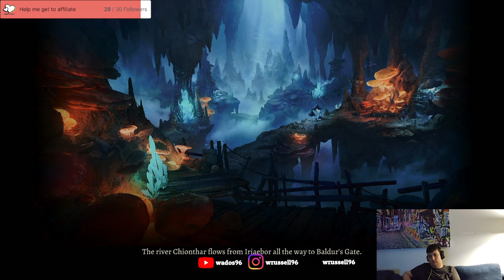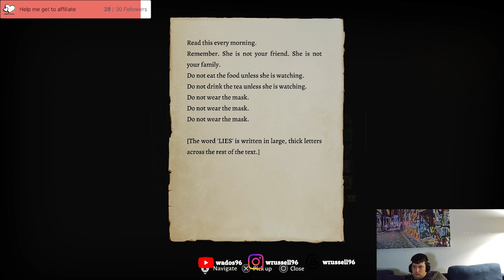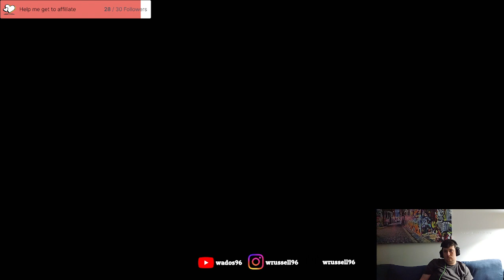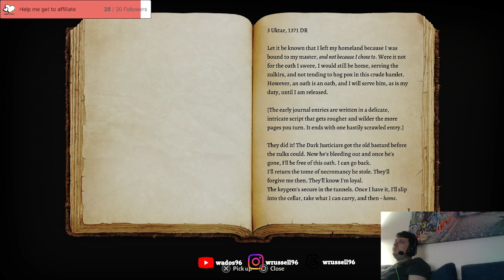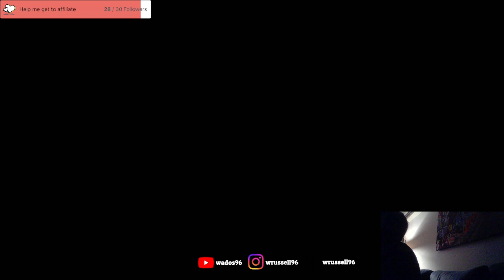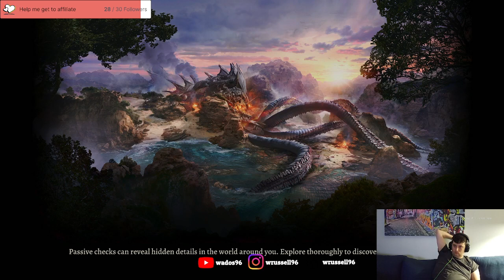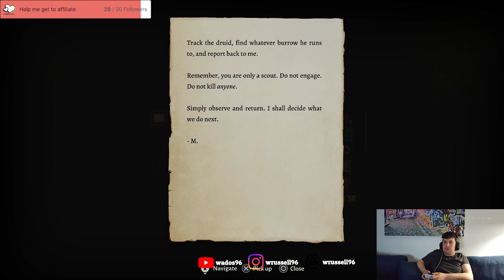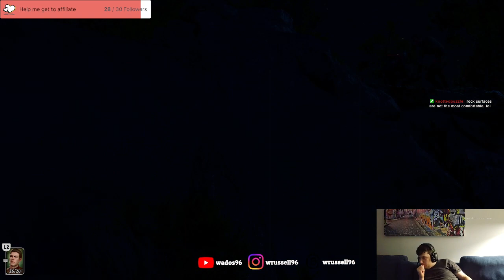Baldurs Gate Playthrough 4 - Visiting the swamp lady this will not end well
Make some good progress including clearing the goblin camp.